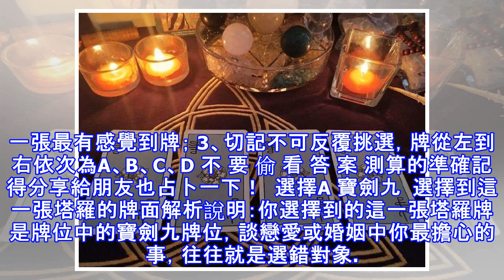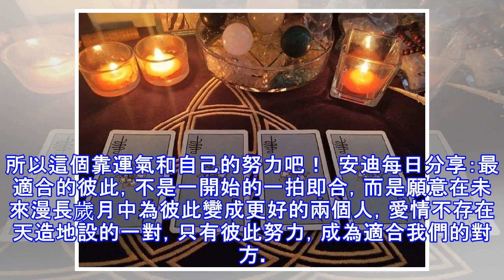精準愛情占卜：在自己的愛情中，你應該注意到的幾個細節問題！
愛情中，你應該注意什麼問題？有非常多的情侶，平時看著是甜甜蜜蜜的，但是早已金玉其外敗絮其中了，這些可能都是平時不太注意到細節，所以你們之間的細節問題是什麼呢？快跟安迪老師占卜一下吧!    占卜規則：  1、首先讓自己內心保持平靜，放空自己的大腦； 2、然後從下面四張塔羅牌中選擇一張最有感覺到牌； 3、切記不可反覆挑選，牌從左到右依次為A、B、C、D 不 要 偷 看 答 案 測算的準確記得分享給朋友也占卜一下！  選擇A 寶劍九  選擇到這一張塔羅的牌面解析說明：你選擇到的這一張塔羅牌是牌位中的寶劍九牌位，談戀愛或婚姻中你最擔心的事，往往就是選錯對象。你相信緣分，更相信命運，你渴望一次就遇見自...
源: pixpo